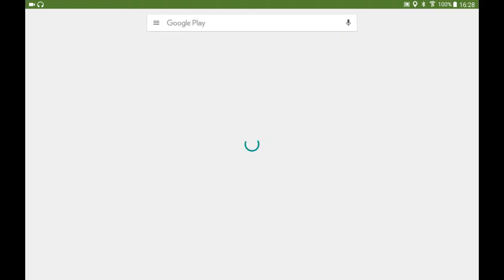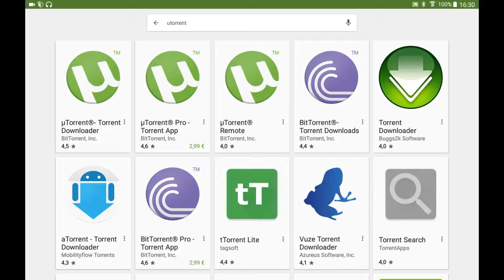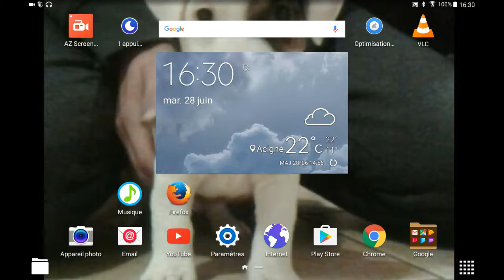Tuto comment faire un château fort 4 partie le pont levies